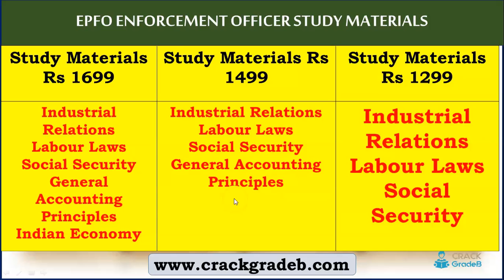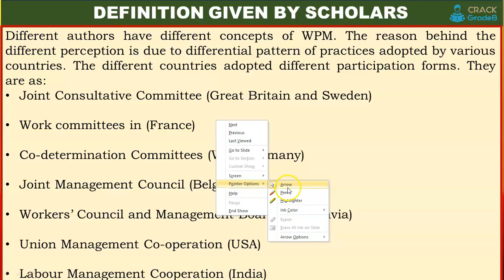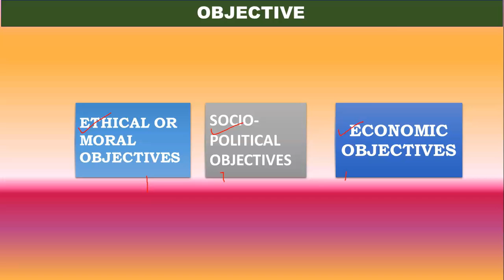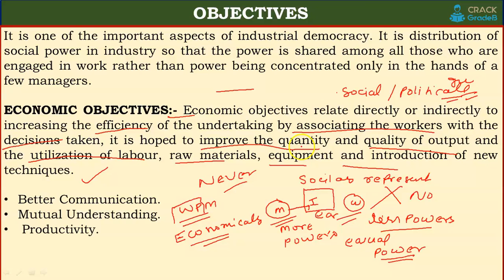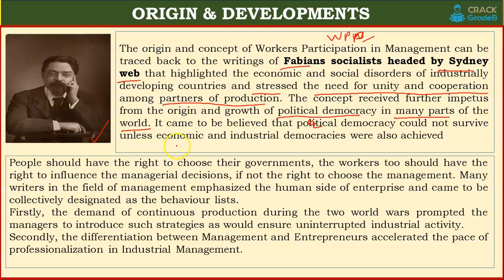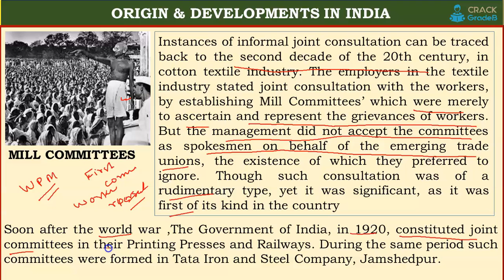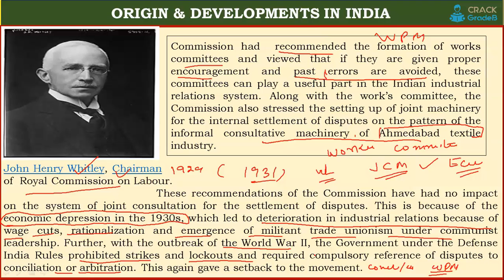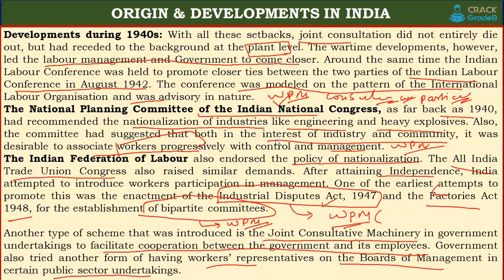Workers participation in Managements part- 1 UPSC/EPFO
In this video we will discussed Workers participation in managements